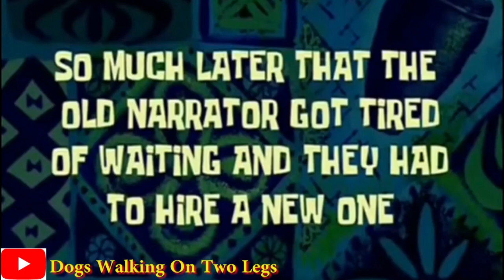Dogs Walking on two legs I The dog is dressed in Vietnamese traditional clothes for breakfast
►The videos on the channel "Dogs walking on two legs" are copyrighted with Youtube.
PLEASE DO NOT REUP BELOW ANY KIND.
© Copyright by Dogs walking on two legs ☞ Do not Reup.

✖ ANY RE-UPLOAD ACTS MAY LEAD YOUR ACCOUNT TO BE PERMANENT LOCK.